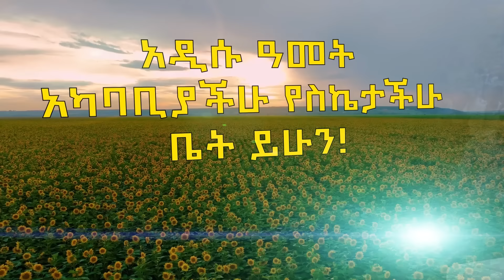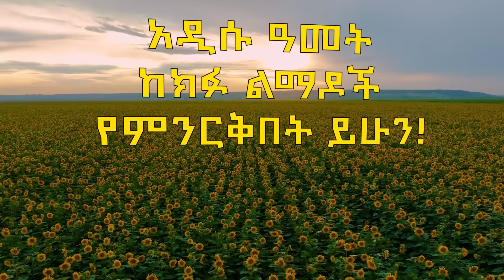ጊዜው የለውጥ ነው | 2016 የአዲስ አመት አስተማሪ ትምህርት | ኬሚዲያን እሸቱ , ፍፁም ፍስሃ, አሸናፊ ታዬና ከነዓን አሰፋ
በዚህ ቪዲዮ ስድስት ስኬታማ ሰዎች ለአዲሱ አመት እጅግ ጠቃሚ የኑሮ ሚስጢሮችን አጋርተዋል።
ኮሜዲያን እሸቱ (@comedianeshetu ) ፡ እንዴት ‘አከባቢ’ በስኬታችን ላይ ያለውን ተፅኖ ያስረዳል። ስኬት እና አከባቢያችን አንድ ነው ይለናል።እንዴት ቤተሰቦቻችን እና ወዳጆቻችን ህይወታችን ላይ ተፅኖ እንደሚያሳድሩ ያስተምራል።
ፍፁም ፍስሃ (@nequheyewet5076 ) ፡ በአዲሱ አመት ማስወገድ ስላለብን ዋነኛው ጠባይ ሀሳቡን ያጋራል።እሱም ቴሌቪዥን ማየት ነው።ወደ ውስጣችን የሚገባው መረጃ ውስጣችን የሚያቆሽሽ እና ወደ አሉታዊ ጭንቀት የሚወስድ ይሆናል።እናቁም።
አሸናፊ ታዬ (@ImpactSeminars ) ፡ በግንኙነታችን የምንፈልገውን ራሳችን እንድንሆን አስተምሯል።እኛ ስናድግ ያደገ ሰው እናገኛለን።በትዳር የምናገኘው ሰው እኛን የሚያሳድግ ሰው ነው።ማንም ሰው ፍፁም የለም።ልባችንን ክፍት ካደረግን ግንኙነታችን አሳዳጊ ትምህርት ቤታችን ነው።
ከነዓን አሰፋ (@Meripodcast ) ፡ ትክክለኛ ተግባቦት ለማምጣት ራሳችንን ሆነን መቅረብ እና ታማኝ መሆን እንዳለብን ልባችንን ክፍት ማድረግ እንዳለብን ያጋራል።
ማንያዘዋል እሸቱ አላማችንን ለማሳካት እንዴት በውስጣችን መጀመርያ በሀሳብ እና በስሜት መዝራት እንዳለብን ያስረዳል።